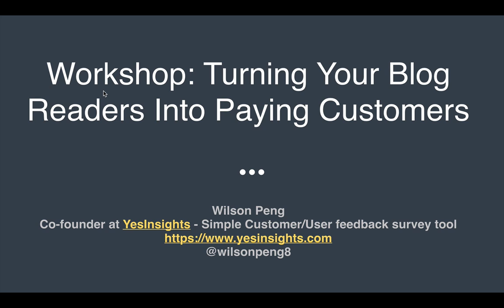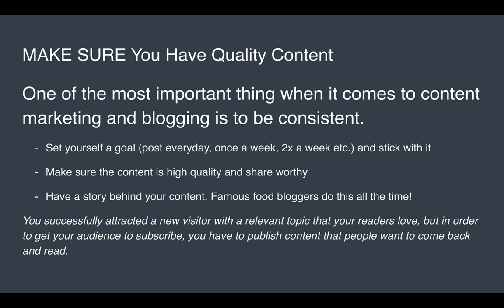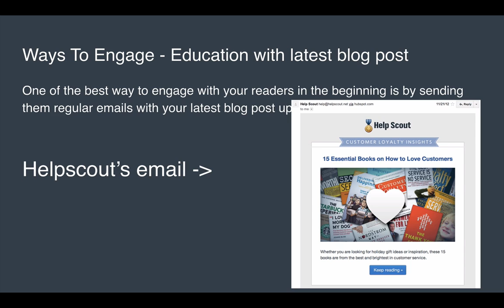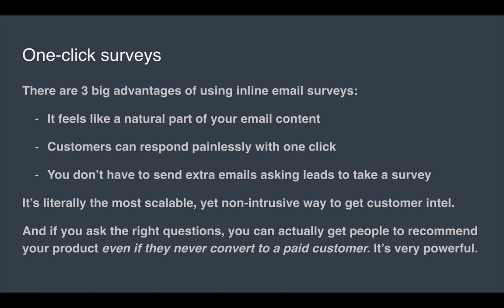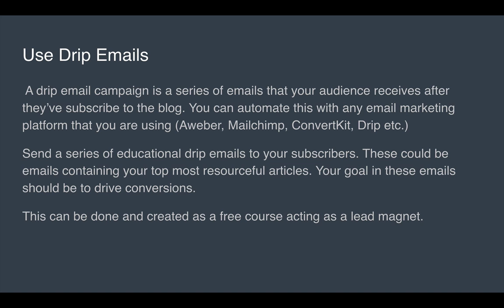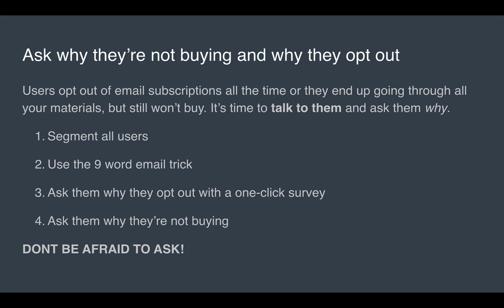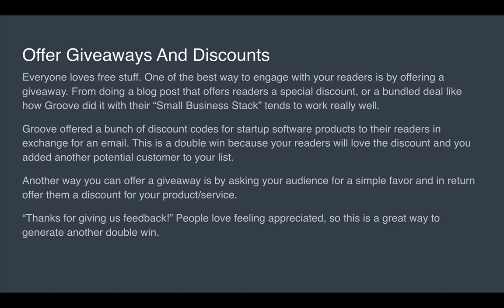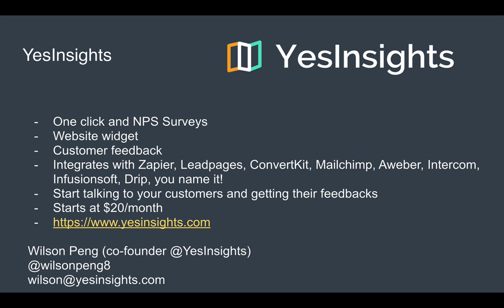Tips And Strategies For Turning Blog Readers Into Paying Customers - Workshop [YesInsights]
Some of the most successful companies started off with just a simple blog. Blogging is a great way to jumpstart any business. Most people actually start with blogging as a side project or hobby and eventually turning it into an actual business.

Looking to take the guesswork out of what your audience wants to read?